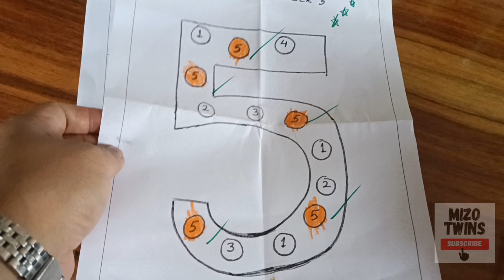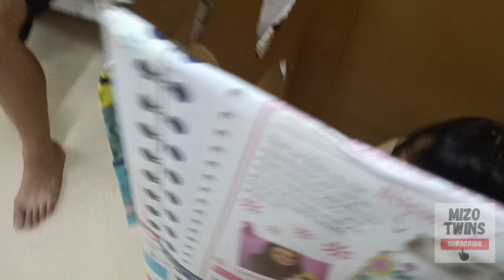Lunglei tlai ni tla tur mawi em em ni vlog (17.7.2023) Little Black dress and tattoos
filmora filmoramobile 3 yrs 11 months old